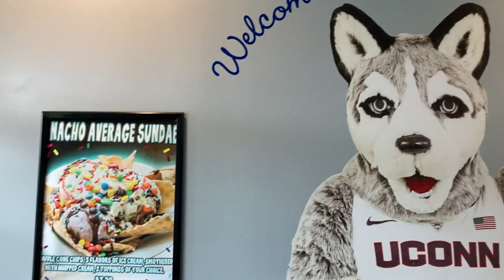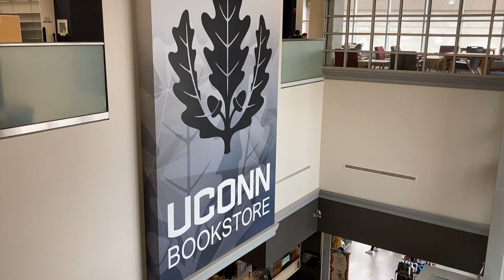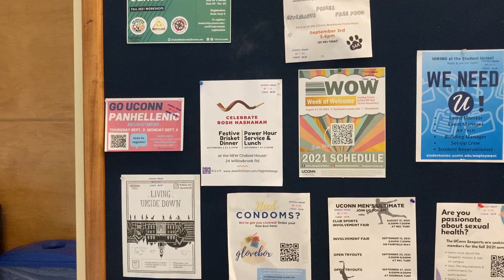UConn Move-In Vlog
After a year of remote learning and being unable to get the full UConn experience, students are back on campus! UConn sophomore Allison Determan takes us through her first UConn move-in campus experience.